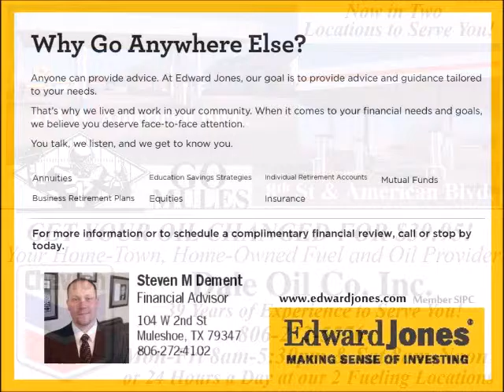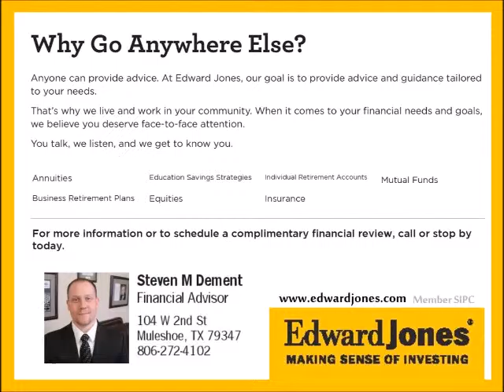11-2-15 Muletrain News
See the Monday, November 2, 2015, Muletrain News now Cow Train Picture on National Geographic, MISD Enrollment Up, City Council Interviewing City Manager Candidates, Election Day Tuesday, Weather Forecast, Fall Blood Drive, Lady Mules Basketball Set to Begin, Muleshoe vs. Littlefield, Jr Class Turkey Pre-Game Dinner, Paez to Run in State Cross Country, MHS Veteran's Day Assembly, New Kirby Baby, Christmas in the Country Concert, AA & NA Meetings in Muleshoe, Sr. Center News, Coat Drive Distribution Saturday, New Bailey County Courthouse Hours, Muleshoe Merry Market, Chat with Connie, Winterize your Home at Fry & Cox, Prayer List and much more!